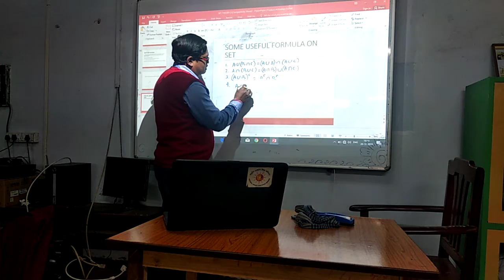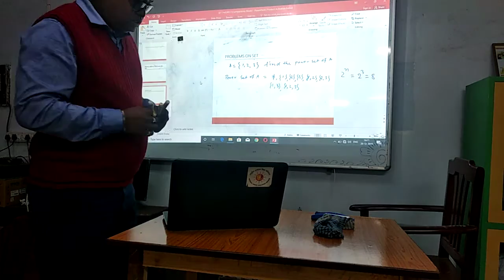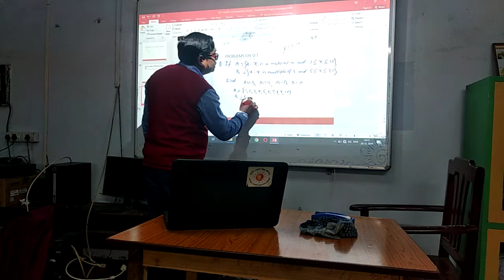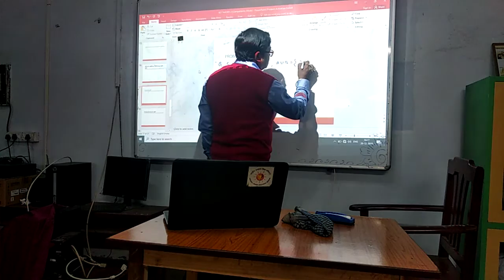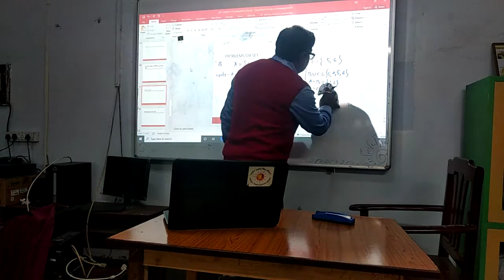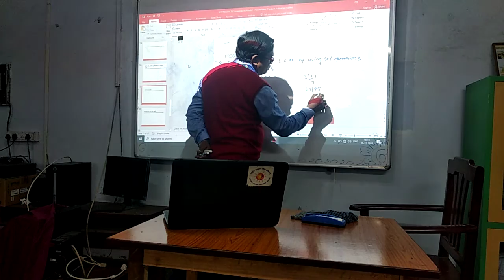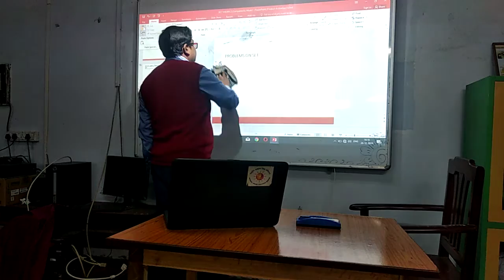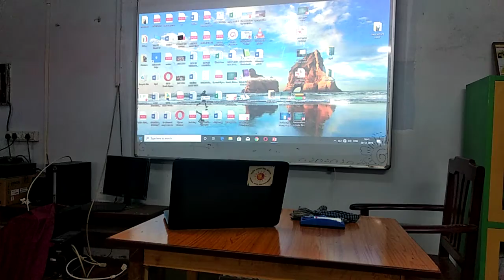SET THEORY 3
BASED ON WBSU B.COM SEM-2 SYLLABUS
FINANCIAL ACCOUNTING
BISHNU PADA DAS